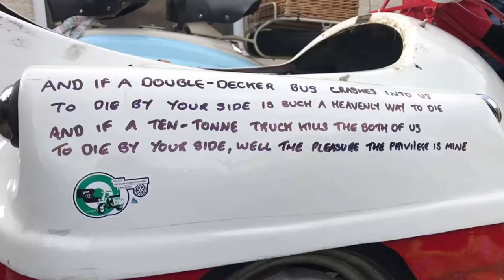Wilfred in his Sidecar and Lambretta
Isle of Wight scooter rally 2017 with our Newfoundland dog Wilfred in his Sidecar coupled to a 1958 Lambretta LI 150 series 1 Framebreather